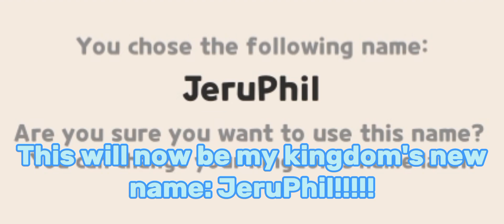I changed my kingdom's name in Cookie Run Kingdom!!! I hope yall like it!!!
Sup Yall hope you Like👍, Comment💬, Share➡️ this video. Thank You, GOD BLESS🙏🙏🙏, and PEACE✌️✌️✌️